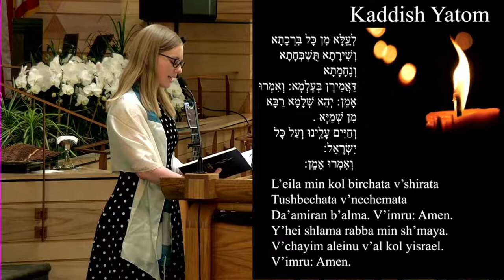October 7 Erev Shabbat